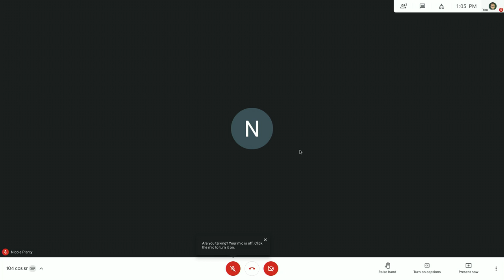Coz Senior 104 updo 2021